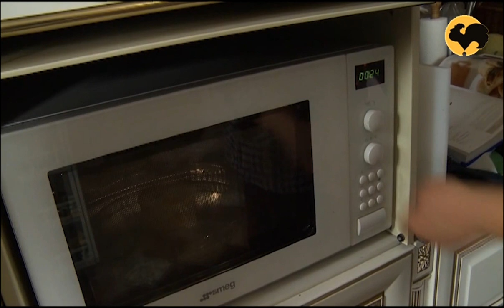Рулеты с шоколадом. На кухне у Марты 33